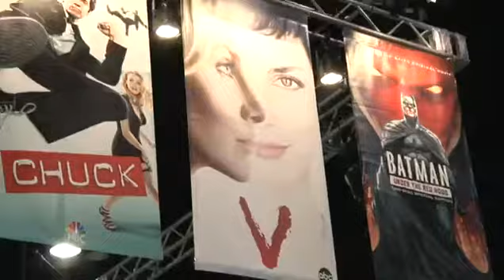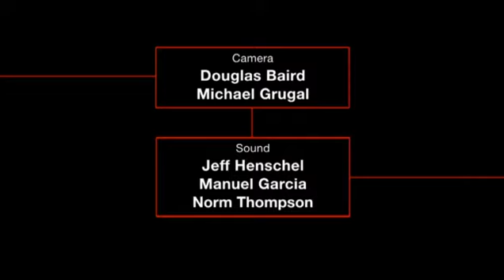V Season 2 Podcast No.2